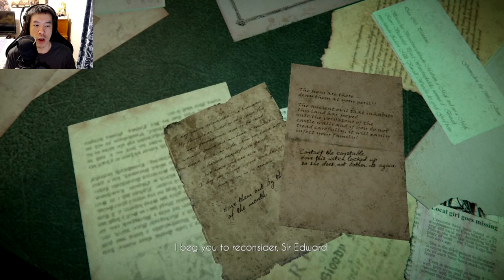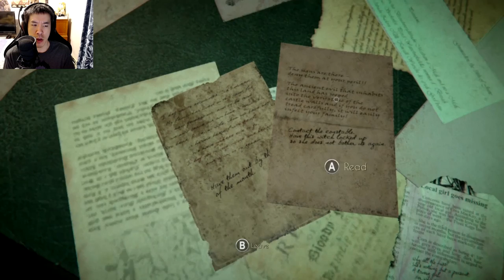Black Mirror Reboot - Part 2 | Walkthrough | Playthrough | Stream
Black Mirror Reboot stream walkthrough part 2
►About The Black Mirror Game◄:

Scotland, 1926. Following the suicide of his father, David Gordon visits his ancestral home for the first time in his life. A life that is soon threatened by the dark secrets that claimed the sanity of many Gordons before him.

Tormented by nightmares and waking dreams for all his life, David fears that it might be his destiny to follow in his father’s footsteps, down a path that leads to madness, and death.

Is there really a Curse that has been haunting his family, like his father believed?
It is up to David to uncover the horrible truths, buried under generations of silence and fathoms of stone. Black Mirror Castle demands an offering...

KEY FEATURES
A modern re-imagining of the acclaimed gothic-horror adventure series
Interactions with vision-like apparitions which help you learn more about the past of your family
Eerie atmosphere focusing on the horrors of the mind, in the style of EA Poe and HP Lovecraft
High quality voice acting from a compelling ensemble cast

THE STORY
"I became insane, with long intervals of horrible sanity."

David Gordon never knew his estranged father particularly well. Still it comes as a shock when he is summoned to his family's ancestral home in the Scottish highlands, after his father has taken his own life there. David does not know much about his father's final weeks, but the circumstances of his death seem more than peculiar. Settling the heritage is merely an excuse for David to find out more about the castle his father grew up in, meeting the family he never knew and for shedding light on the mysteries surrounding his father's death.

Tormented by nightmares and waking dreams for all his life, he fears that it might be his destiny to follow in his father's footsteps, down a path that leads to madness and death.

Is there really a curse that has been haunting his family for generations as his father believed? Or are the mysteries hidden inside the cold walls of Black Mirror house of a far more wordly nature?

It is up to David to uncover the horrible truths, buried under generations of silence and fathoms of stone.

"They who dream by day are cognizant of many things which escape those who dream only by night."

Like in the original graphic adventure trilogy, the Gothic Horror genre and its unique atmosphere of madness and psychological distress remains at the heart of Black Mirror.

The point-and-click gameplay of the original trilogy served as the basis for the re-imagined gameplay, which focuses on close-up investigation and interaction with nightmarish visions that plague the protagonist of the game David Gordon.
ABOUT THE ORIGINAL TRILOGY

"No man can choose his death."
Detective Collier, Black Mirror (2003)

In the original adventure trilogy, Samuel Gordon and Darren Michaels search for the truth behind the Curse of the Black Mirror that has haunted the Gordon-family for generations.

The acclaimed original trilogy laid the foundation Black Mirror (2017) is built upon.

Dense gothic horror atmosphere, rich visual details and a dark story full of characters who are not what they seem to be - the journey of Samuel Gordon and Darren Michaels is as captivating today as it was when the games were first released.

My Outro Songs:

Credit For Outro Music:
►ShurkOfficial◄-